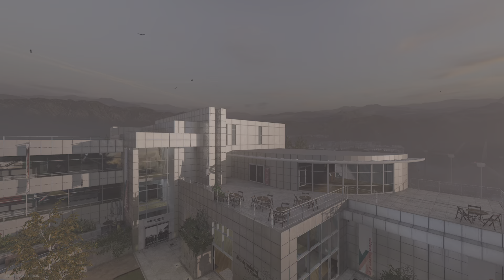Gunfight on Exhibit